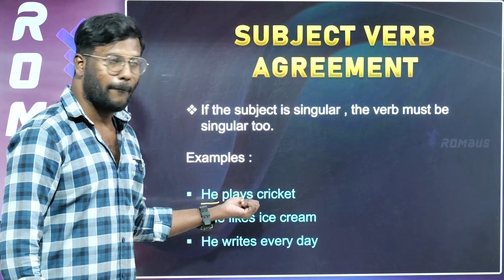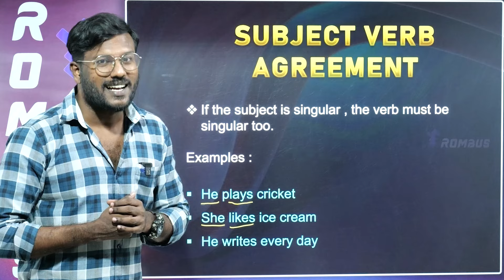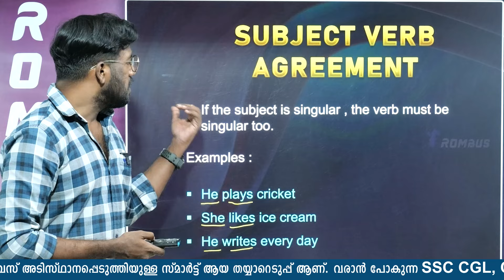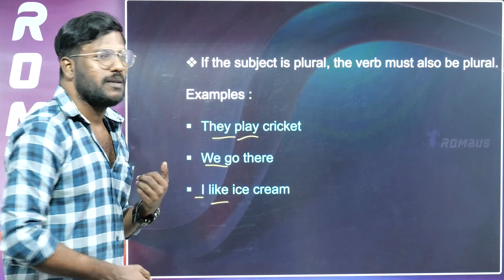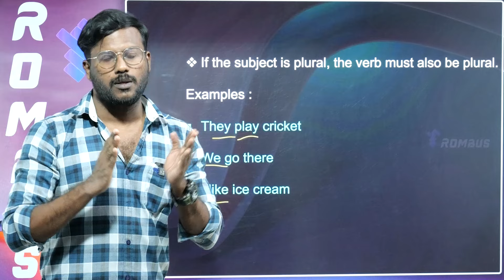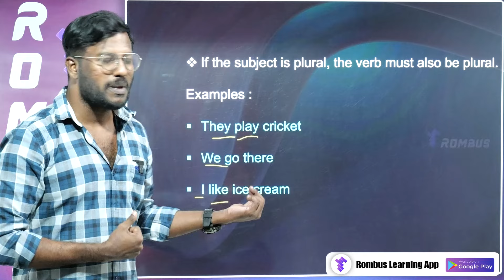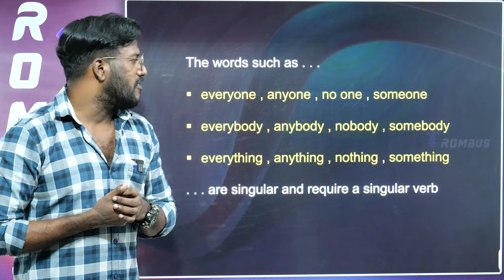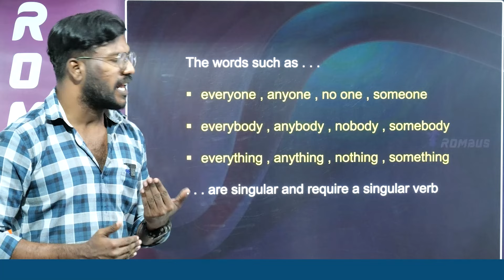SSC GD 2025 | English | ലെ പ്രധാനപ്പെട്ട ഭാഗങ്ങൾ എളുപ്പത്തിൽ പഠിക്കാം... | ROMBUS APP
റോംബസ് ആപ്പ് സൗജന്യമായി ഡൗൺലോഡ് ചെയ്യാം.

കേന്ദ്ര, കേരള ഗവൺമെൻറ്കളുടെ എല്ലാവിധ മത്സര പരീക്ഷാ പരിശീലനത്തിനും (ഓഫ്‌ലൈനായും ഓൺലൈനായും) കോച്ചിങ്ങിനും കൂടുതൽ വിവരങ്ങൾക്കും,       ഉടൻ വിളിക്കുക...
📞 ROMBUS     :    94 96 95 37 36

പരീക്ഷയ്ക്ക് തയ്യാറെടുക്കുന്ന ഉദ്യോഗാർഥികൾക്ക് വേണ്ടി Rombus App Free Study Groups ആരംഭിക്കുന്നു..പരീക്ഷയുടെ സിലബസ് അനുസരിച്ചുള്ള പഠനത്തിന് ഇന്ന് തന്നെ  ഗ്രൂപ്പിൽ അംഗമാകു...